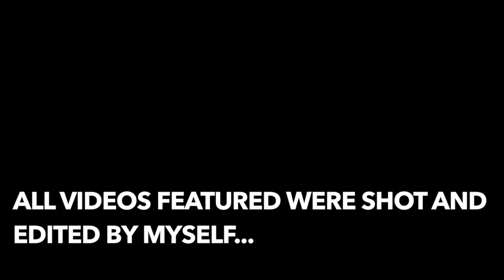2017 SHOWREEL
All videos were Directed, filmed and edited between 2014 and 2017 by myself.

Video 1 - Tim Crawley (Know Me Now)
Video 2 - Stef Music (3 track mix)
Video 3 - Hydroponix (The Vigil)
Video 4 - Travel Video (Shot in West coast America)
Video 5 - 12 Track e.p by Kron (The Early Daze)
Video 6 - EDC (Music Festival)
Video 7 - Twizzy (Alarm Bells Ringing)
Video 8- Heirs To The Throne (Hell Or High Water)
Video 9 - Heirs To The Throne (Nightmare)
Video 10 - Twizzy ft Ambush Tactics (Notes Taken)